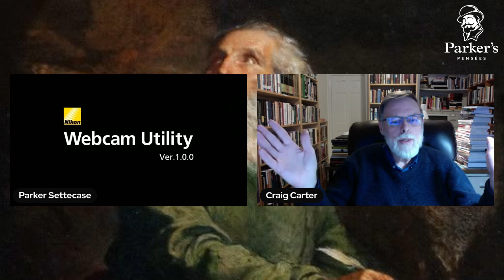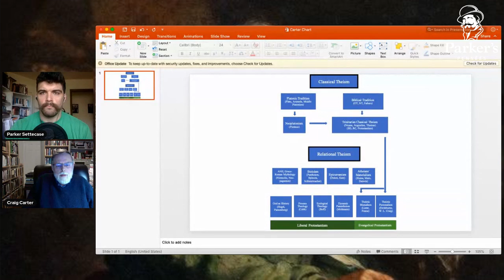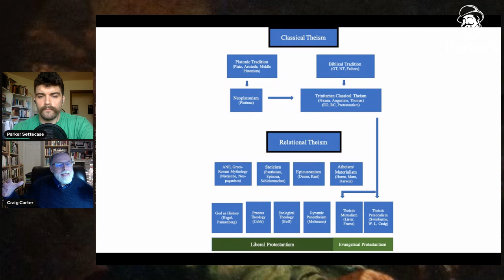Reclaiming Trinitarian Classical Theism | w/Dr. Craig Carter - PPP ep. 99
In this episode of the Parker's Pensées Podcast, I talk with Dr. Craig Carter about his new book, Contemplating God With the Great Tradition. We cover his impetus for the book, a light polemic against "relational theism" and a few of his 25 theses for theology.

Any amount helps, and for $5 you get a Parker's Pensées sticker and instant access to all the episode as I record them instead of waiting for their release date. Check it out here: